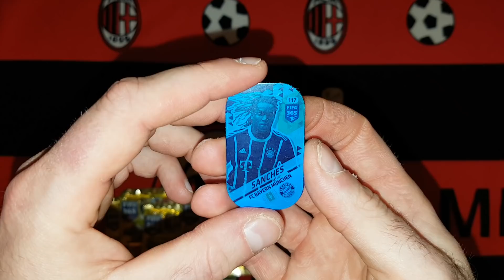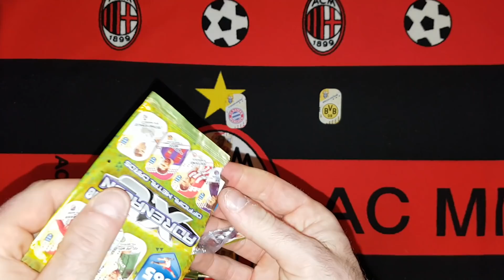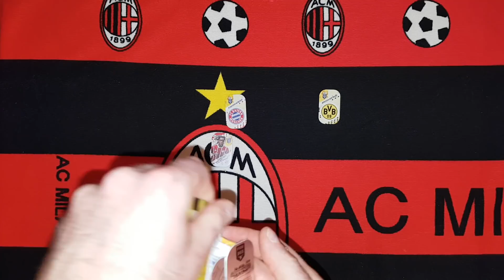PANINI FIFA 365 2018 METAL CARDS - MECZ BAYERN vs BORUSSIA - KTO WYGRAŁ...???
Zapraszam tym razem na pojedynek niemiecki czyli dwie najlepsze ekipy z Niemiec Bayern vs Borussia...